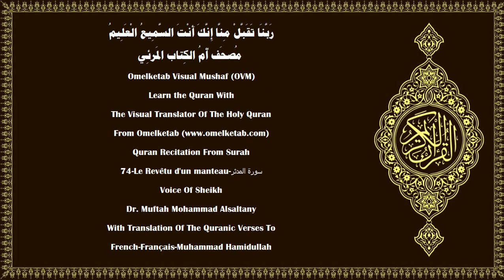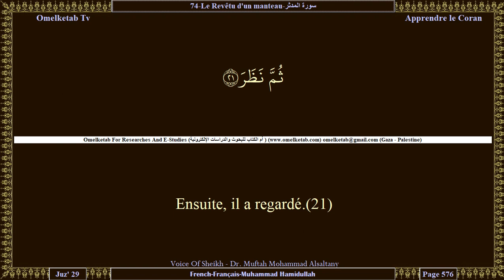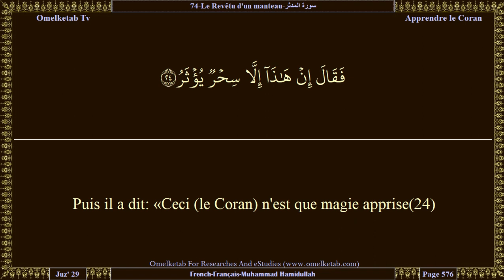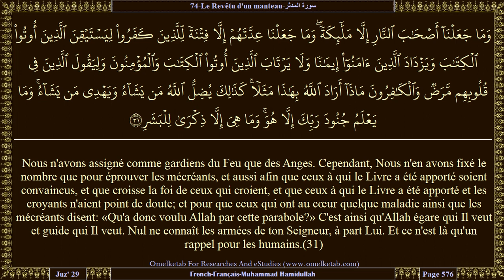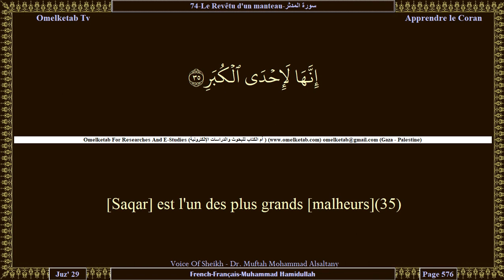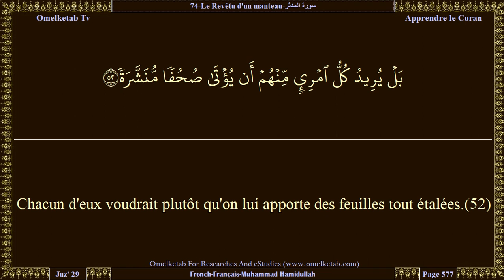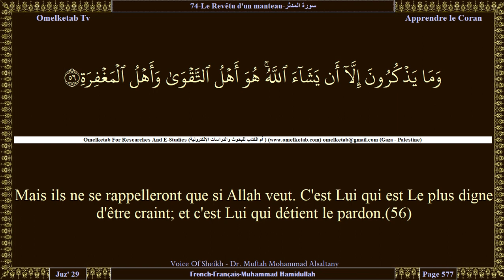74 Le Revêtu d'un manteau سورة المدثر French Français Muhammad Hamidullah Alsaltany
74-Le Revêtu d'un manteau-سورة المدثر-French-Français-Muhammad Hamidullah-Alsaltany... [Toute âme est l'otage de ce qu'elle a acquis.(38)Sauf les gens de la droite (les élus):(39)dans des Jardins, ils s'interrogeront(40)au sujet des criminels:(41)«Qu'est-ce qui vous a acheminés à Saqar?»(42)Ils diront: «Nous n'étions pas de ceux qui faisaient la Salât,(43)et nous ne nourrissions pas le pauvre,(44)et nous nous associions à ceux qui tenaient des conversations futiles,(45)et nous traitions de mensonge le jour de la Rétribution,(46)jusqu'à ce que nous vînt la vérité évidente [la mort]».(47)Ne leur profitera point donc, l'intercession des intercesseurs.(48)Qu'ont-ils à se détourner du Rappel?(49)Ils sont comme des onagres épouvantés,(50)s'enfuyant devant un lion.(51)Chacun d'eux voudrait plutôt qu'on lui apporte des feuilles tout étalées.(52)Ah! Non! C'est plutôt qu'ils ne craignent pas l'au-delà.(53)Ah! Non! Ceci est vraiment un Rappel.(54)Quiconque veut, qu'il se le rappelle.(55)Mais ils ne se rappelleront que si Allah veut. C'est Lui qui est Le plus digne d'être craint; et c'est Lui qui détient le pardon.(56)]

Surah Name:- 74-Le Revêtu d'un manteau-سورة المدثر-ALMuddaththir[The Cloaked One]